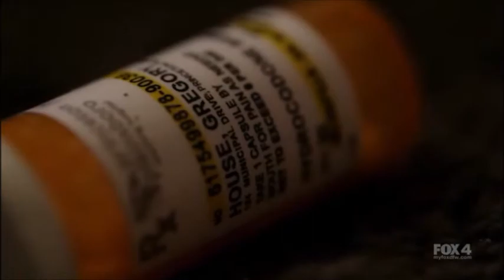Alone/Dr house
Video dedicado ala serie de Dr house espero les guste ^^